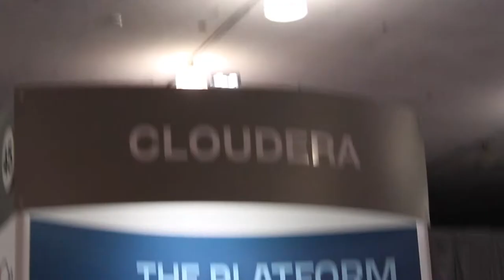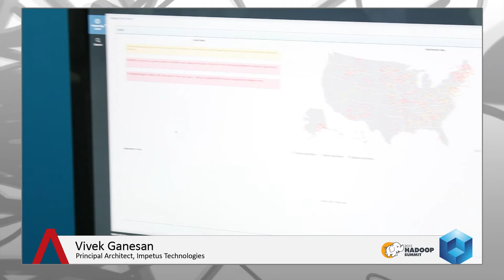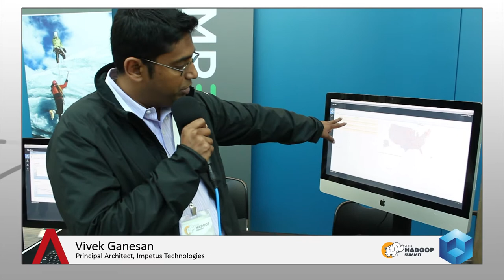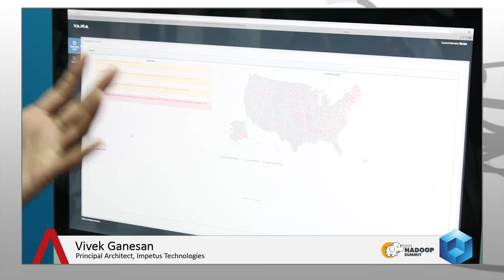Yue Cathy Chung - Hadoop Summit 2013 - Studio B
Yue Cathy Chung, Impetus Technologies, at Hadoop Summit 2013 with Winston Edmondson.